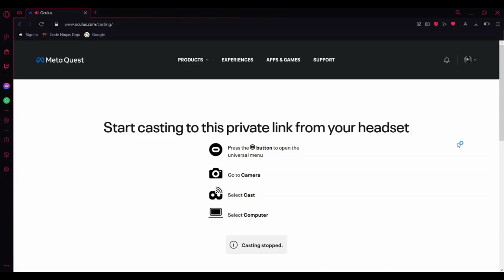Were play capuchin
capuchin is kinda like a gorilla tag rip off but its pretty funny i mostly played the horror mode so thats what you will be seeing👍

if you want capuchin go to your laptop or phone and you can also download it without a laptop or a phone if you wanna do it with no laptop or phone then you can go to the store then type in capuchin and then press the only one with applab on it and then download it and there you go😲😲

Roblox:arzan0207
Mincraft:v12realiability
Xbox:Reaper#95802